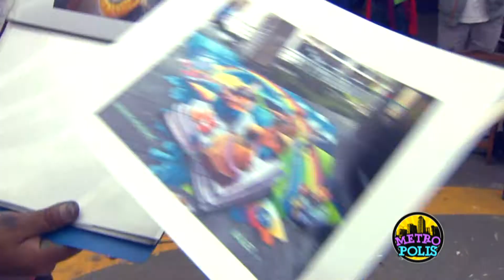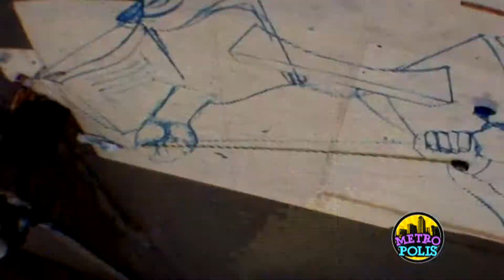Majez en Metrópolis tv Perú 08/15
Nota realizada en: Cámara Popular de Libreros Amazonas - Lima.